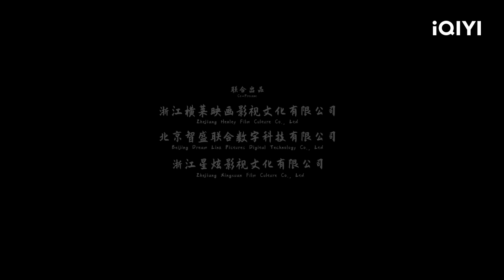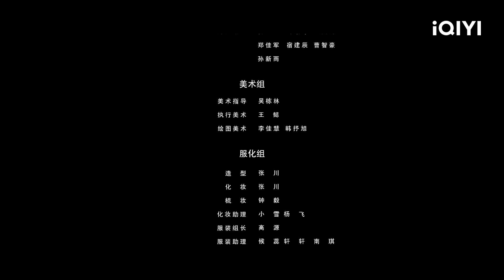【Multi Sub】《龙都迷踪之斗战乾坤》天下第一刺客智取密信 手刃仇敌为民除害【剧情 动作| 巫迪文 李萌萌 | iQIYI大电影-欢迎订阅】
【内容简介】
盖是陵安顶级的刺客，为了给当年兄弟报仇，盖受命前往北崎窃取排兵布阵的机密手札。途中遇到珂和婴，三人合力企图智取北崎将军傑的副将信，不料婴早已被收买，且这一切都是大阴谋，根本不存在布兵手札，他们受命所寻的是一份丹方。得知真相的盖决定，救出同伴，手刃仇敌，为民除害。